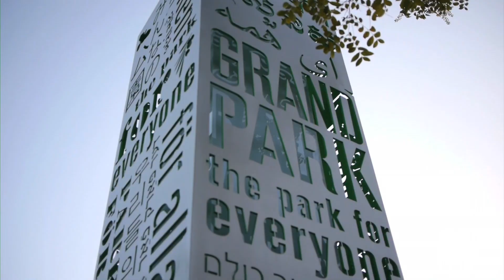Grand Park Sizzle v2B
Grand Park is a 12-acre (4.9 ha) park located in the civic center of Los Angeles, California.The park is a dynamic, inclusive environment for community events, cultural experiences, festivals, holiday celebrations and many other activities that engage and attract visitors from all communities in Los Angeles County. Park visitors enjoy original programming, Music Center programming, outdoor activities, interactive events, entertainment and many other activities that benefit from the park’s multi-use lawns, stages and spaces.